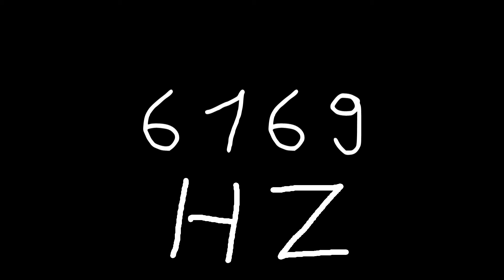6169 hz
Just sound.

chords
sounds
noise
tone
noises
tones
audio
wave
waves
sin
sine
sinus
sinoid
heart
heartbeat
resonancy